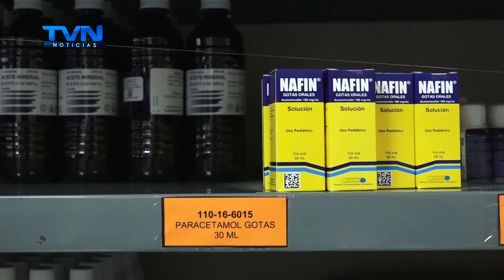ASEGURADOS DEBEN ACTIVAR LAS RECETAS EN LA PÁGINA DE LA C.C.S.S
El trámite de activación de recetas debe gestionarlo por medio de la página / farmacia